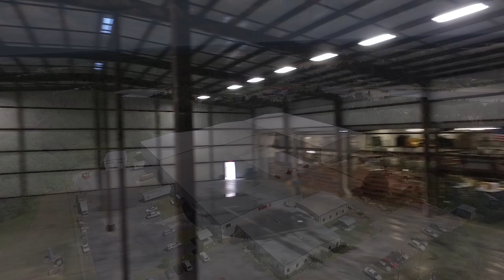BUDK Employee Luncheon and Expansion Opening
Join Clint Kadel and the BUDK team as they enjoy opening the newest expansion onto the BUDK campus! Ready for the 2015 Holiday Season!